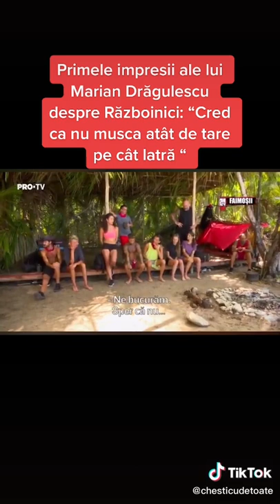Marian Dragulescu - Survivor Romania